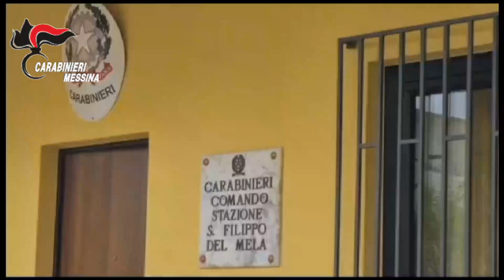Rubavano monili e armi nelle abitazioni, utilizzando autovetture a noleggio. Arrestati dai CC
Grazie alla collaborazione dei cittadini, i Carabinieri hanno quindi sviluppato l’attività investigativa, che ha consentito di documentare, anche con attività tecniche e l’analisi delle immagini di videocamere, la commissione, dalla fine del 2021 al marzo 2022, da parte dei 4 arrestati di quattro furti, di cui due tentati, in abitazioni, a Rodì Milici, San Filippo del Mela e Barcellona Pozzo di Gotto.